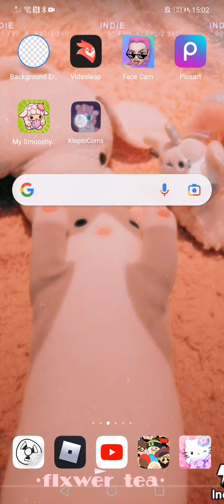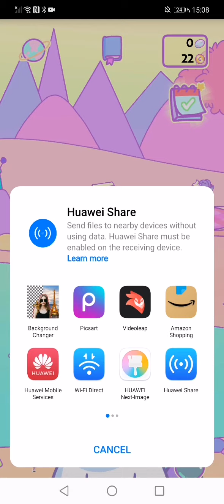THEY ARE SO CUTE(kelpto corns)